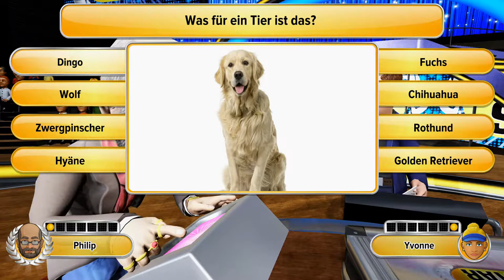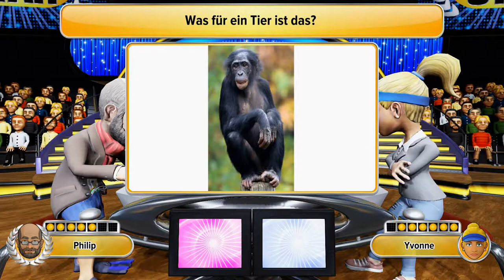Let's Play Schlag den Star #01 Spiel 1 & 2